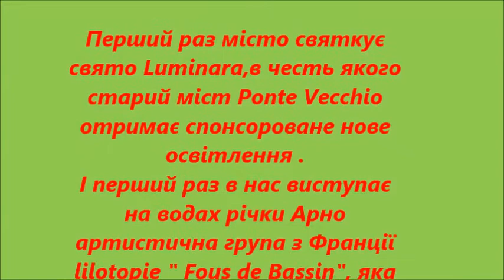Firenze 16-06-2014 Spettacolo sul Arno Nuova illuminazione-Festa di Ponte Vecchio- Fous de Bassin